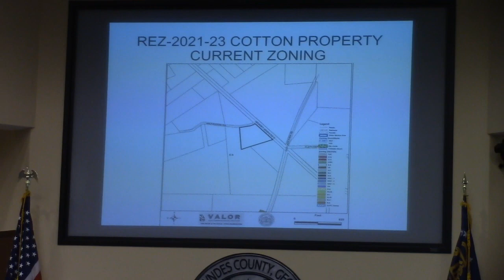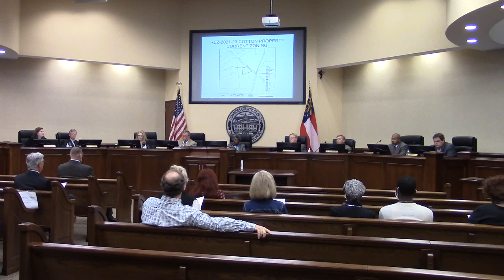7b. REZ-2021-23 Cotton Property, 3986 Wilkerson Road, 5 Acres, E-A To R-A @ LCC Regular - 2021-11-09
7b. REZ-2021-23 Cotton Property, 3986 Wilkerson Road, 5 Acres, E-A To R-A, Well & Septic

Comprehensive Plan, rezonings, tower, Hospital Authority, elections @ LCC 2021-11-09
Lowndes County Commission Regular Session, November 9, 2021